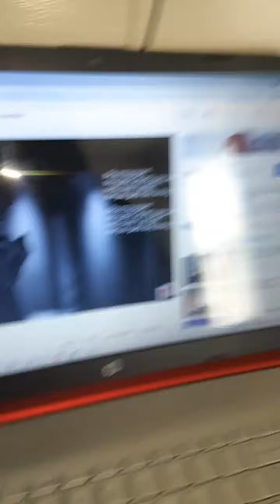Be Encouraged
No matter what's going on.